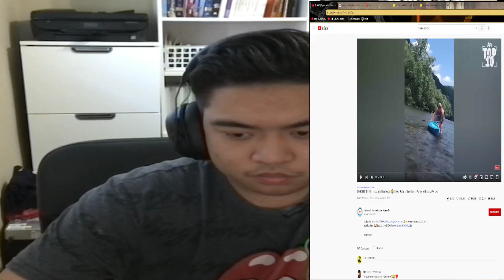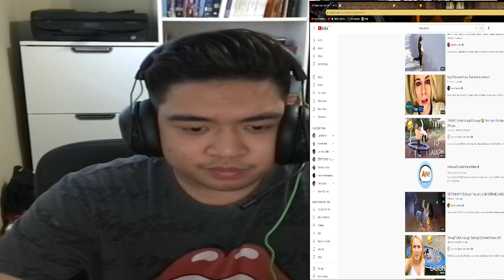TRY NOT TO LAUGH CHALLENGE!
SO TODAY GUYS I WILL BE DOING TRY NOT TO LAUGH CHALLENGE